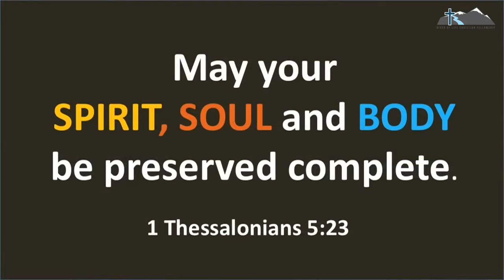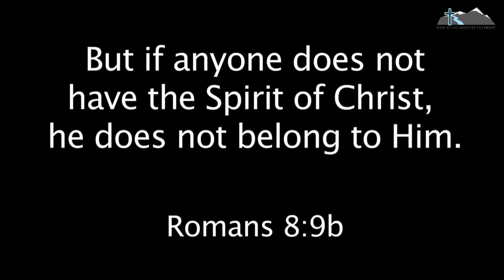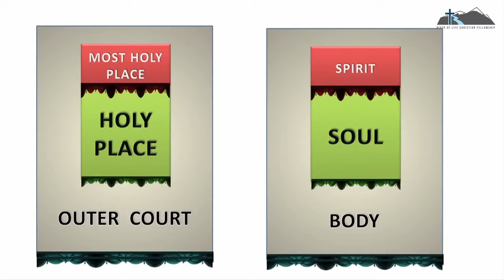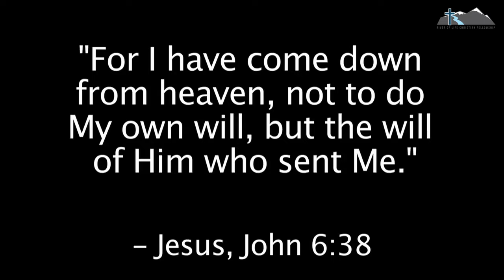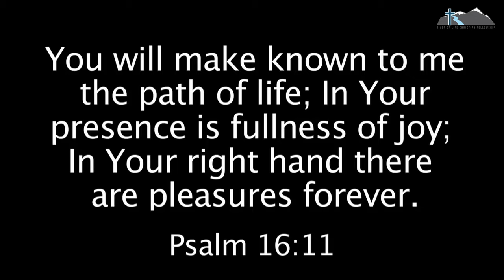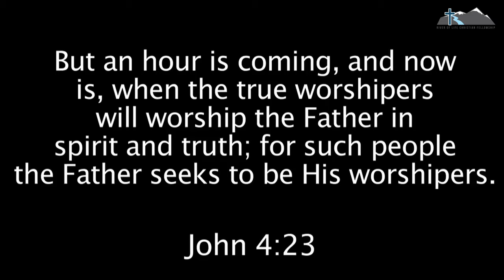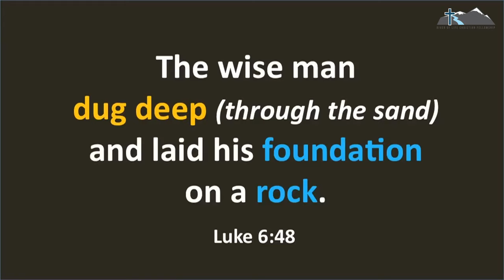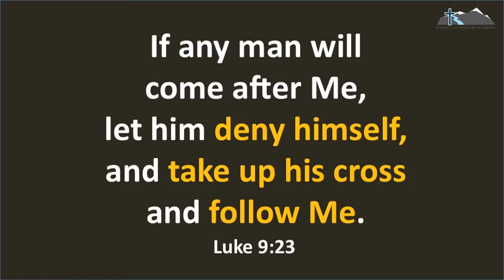Soulishness and Spirituality — Zac Poonen — April 6, 2024